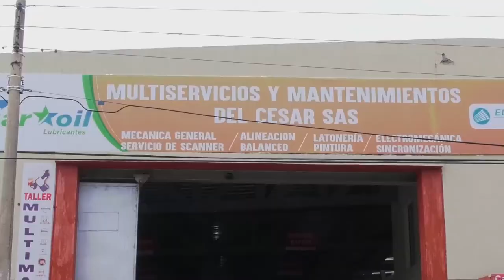SE ACCIDENTÓ EN MOTO Y MURIÓ DÍAS DESPUÉS EN UNA CLÍNICA DE VALLEDUPAR